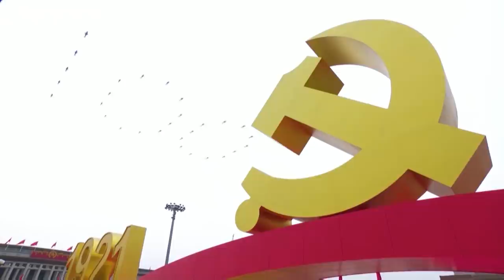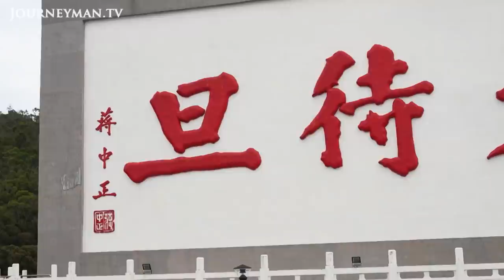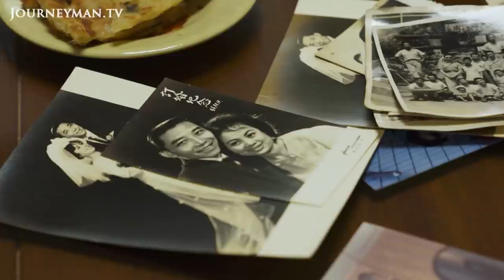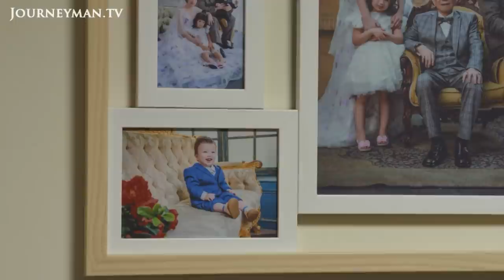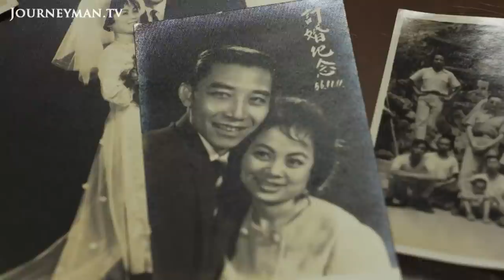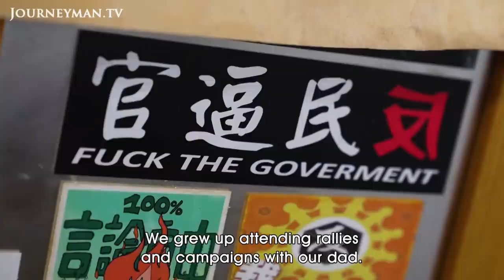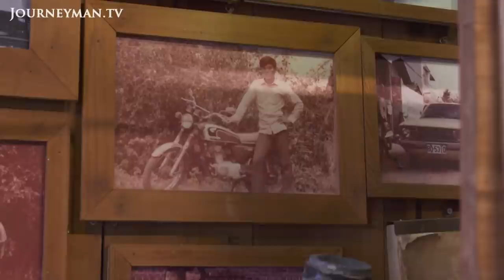Tensions with Taiwan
Taiwan has become the frontline in the new cold war between China and the West. As the threat of invasion looms, Taiwanese people reassert their independence, and hope for support from the West.

Taiwan has governed itself independently for over 50 years. However, in China's eyes, the island's autonomy is an aberration: ‘China has spent the better part of the last couple of decades investing in its military. One of its core missions is to take Taiwan by force if the Beijing leadership deems it necessary’, says former soldier Enoch Wu. China's interference in Taiwan has been growing for many years now, whether through military provocation or cyberwarfare: ‘misinformation and fake news have been attacking us for years. These kinds of attacks try to help to create conflicts between our government and the people. Not just this year - it started a long time ago’, says presidential spokesperson Kolas Yotaka. Most locals support Taiwanese self-rule, and some believe that China's authoritarian regime and Taiwan's democracy are incompatible: ‘what we are really doing is supporting people who uphold democracy. The problems that Taiwan has been facing from the past to the present are what Hong Kong is facing today’, says rapper Ar Ji.